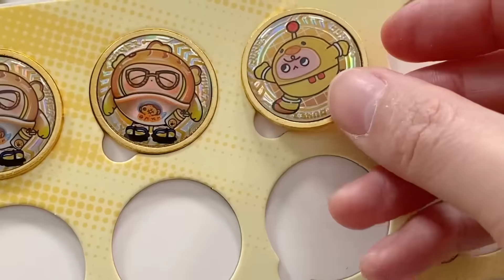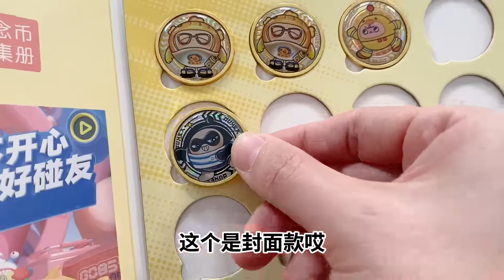用會噴水的小青蛙，和小賣部老闆交換盲盒和捏捏樂，最後虧不虧？